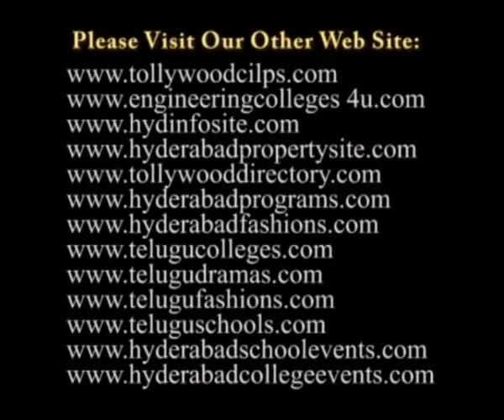Heroine Jamuna Speech in Padmasri Nataraja Ramakrishna Passed away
Padmasri Nataraja Ramakrishna Passed away